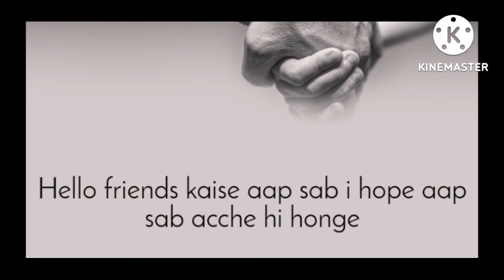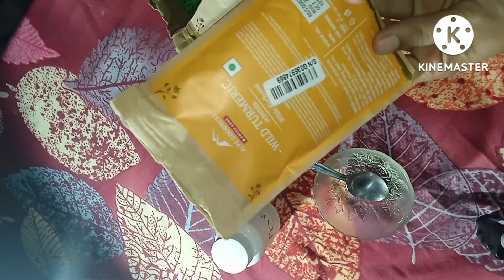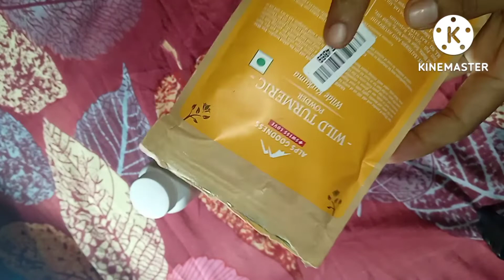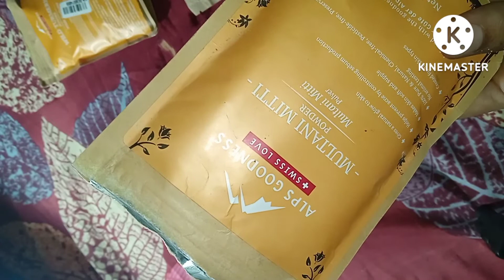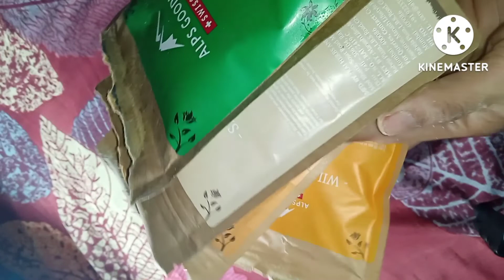How to treat acne at home with DIY remedy AND results is amazing👍| preet corner🙏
Hii
Today I prepared remedy acne prone skin and results is amazing👍. I prefer this remedy please try it. Results is first facewash. This is my promise. I am cleared massion this facewash is very effective.

purchase link..

multani mitti..

neem powder..

sandalwood powder..

kasturi haldi..